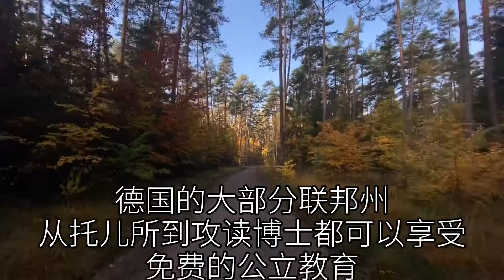聊聊德国人的幸福感来自哪里，德国的深秋太美了